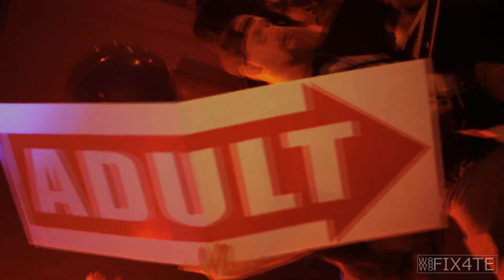Brenda Banks - Wild Right Now [Jessie J, Rihanna & Pink vs. Capital Cities & Cash Cash]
Thanks to everyone who made this video possible. Spread it around if you enjoy it!